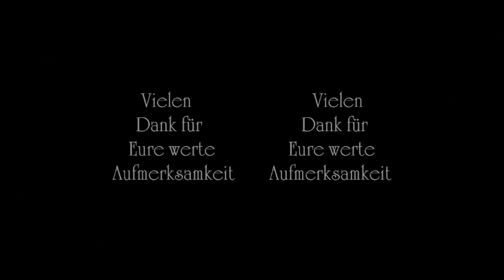Adalbert Stifter - Hagelwetter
Sehr verehrte Freunde!
Bevor es dieser Tage mit dem nächsten Sherlock Holmes Abenteuer weitergeht möchte ich Euch zwischendurch gerne mit einigen Kurzgeschichten erfreuen die ich dieser Tage gelesen habe. Diejenigen unter Euch die mein Weihnachtsprogramm verfolgft haben werden den Schriftsteller bereits kennen den ich Euch heute mit einer anderen Geschichte erneut näherbringen möchte. Diie Rede ist natürlich von Adalbert Stifter. Hört heute seine Kurzgeschichte "Hagelwetter", welche ein wenig lehrreich und ein wenig geheimnisvoll zu Euch kommt. Zum morgigen Sonntag wird eine weitere Geschichte, genaugenommen ein Augenzeugenbericht einer Sonnenfinsternis, aus seiner Feder folgen.
Bitte erlaubt mir Euch eine wohlfeile Unterhaltung zu wünschen.
Mit meinen vorzüglichsten Grüßen stets Euer ergebener Diener